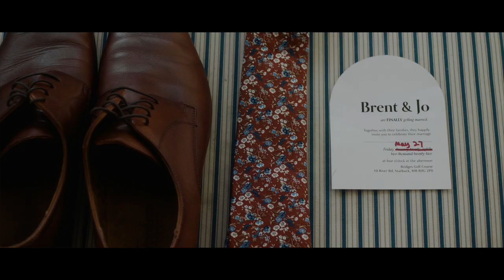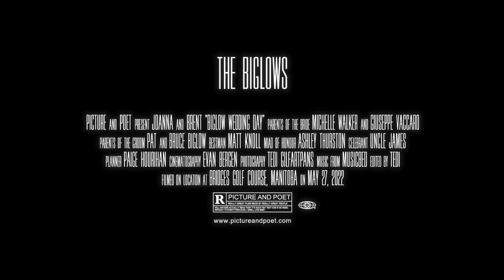Viral TikTok Becomes Wedding Speech | Brent & Jo's Highlight Film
"Immortality" by Seryn
"Briggs" by Mike Mains & The Branches